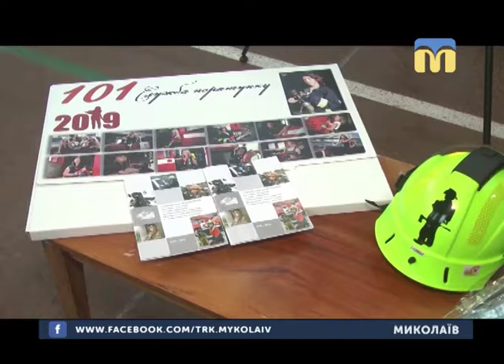06.12.2018. Новини. 08:00